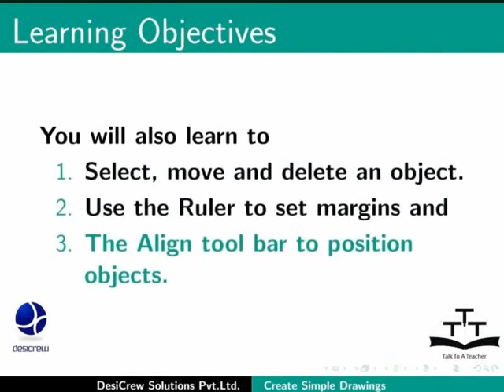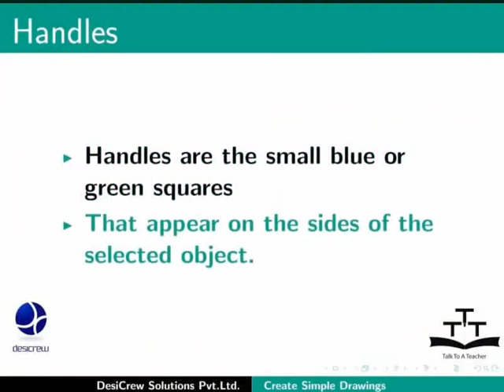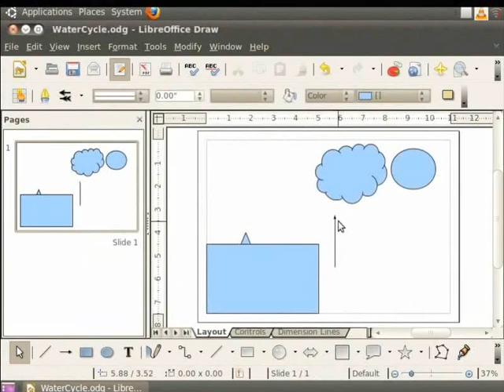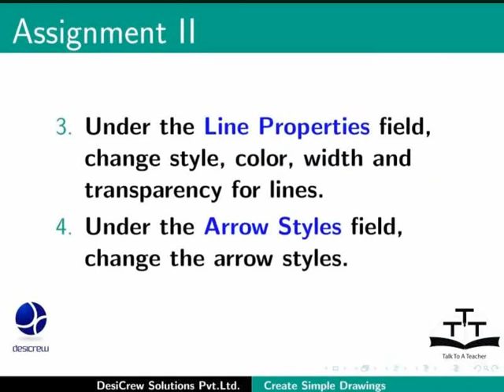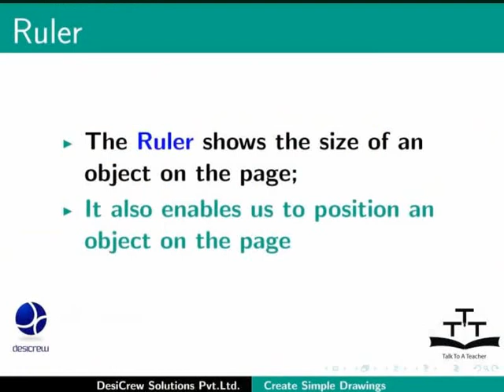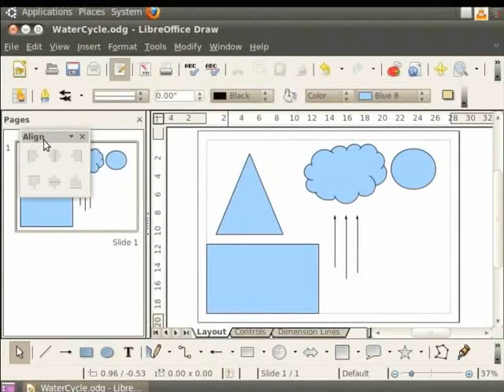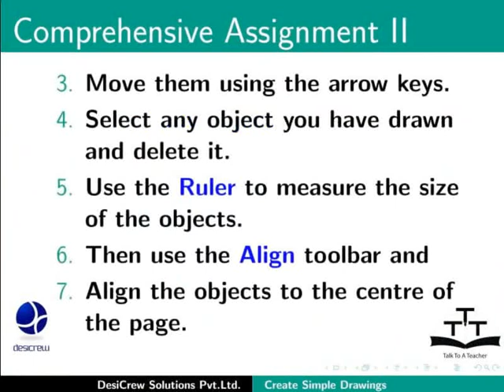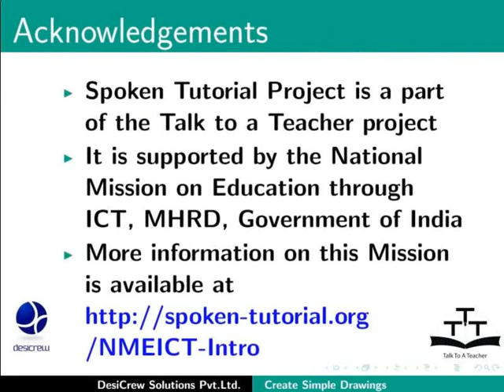Create simple drawings - Tamil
Create simple drawings
Basic shapes (lines, arrows, rectangles and squares, circles)
(How to improve upon a water cycle diagram by adding shapes and so on.)
Geometric shapes (basic shapes, symbols)
Select an object
Delete an object
Basic aids (Ruler and Align toolbar)